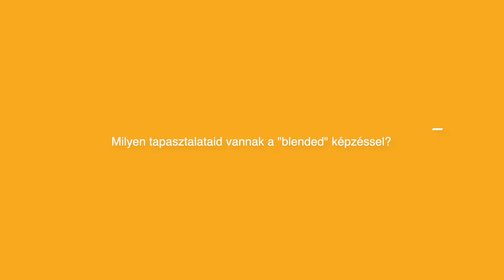Ezért Válaszd Az IWI-t! Csoportos Fitnesz Instruktor Képzés Résztvevői Tapasztalatok #1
"Úgy gondolom, hogy páratlan türelmet és odafigyelést kaptunk a tanfolyam során."
Csoportos fitness instruktor képzésünk hallgatóinak véleményét kérdeztük a tapasztalatokról. 🤸‍♀🤸 Köszönjük ezúton is Adélnak ezeket a pozitív gondolatokat! 🧡
Ha szívesen részt vennél a képzésen, akkor a lentebbi linken tudsz jelentkezni, ha pedig több részletet szeretnél kapni a tanfolyamról tedd fel kérdéseid itt vagy írj üzenetet!

Karriertervezőnkkel pár egyszerű kérdés megválaszolásával közelebb juthatsz ezekhez a válaszokhoz!

Várunk sok szeretettel! Legyen a szenvedélyből karrier!

Kövess minket, hogy első kézből értesülj újdonságainkról!